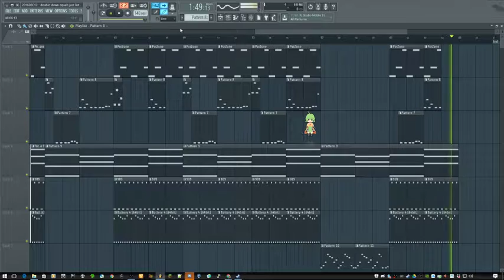Double-Down - LIVE gtubes jam - 2016 12 12 2326 22